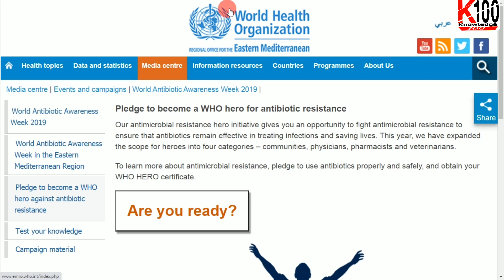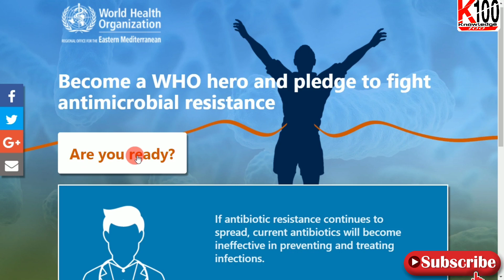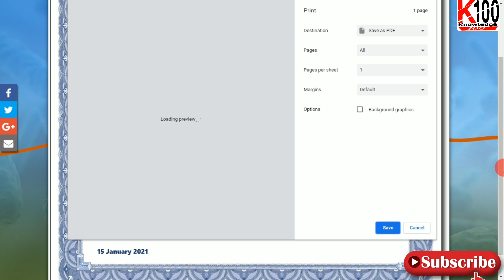WHO 3 Certificate Free | Community | Physicians | Pharmacists | Veterinarians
Your Quite :-
indian army free certificate,
ex serviceman certificate
Defence Free Certifcate
Army certifacte
indian defence system,
indian defence squad,
indian defence news latest,
indian defence update in hindi,
indian defence academy,
indian defence and sports academy

Dear friends, 💐💐💐
My new 🆕 Channel Daily Job Update
Link:-